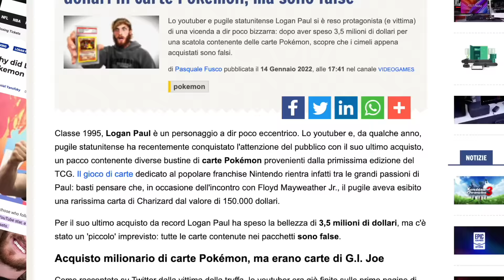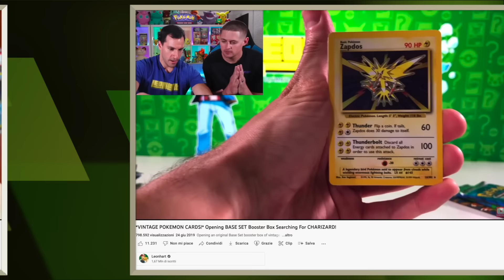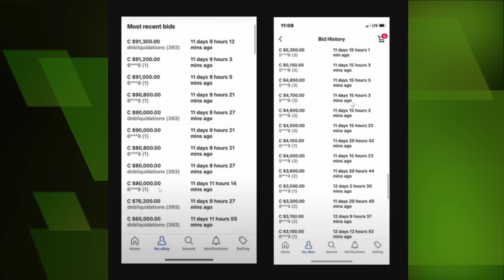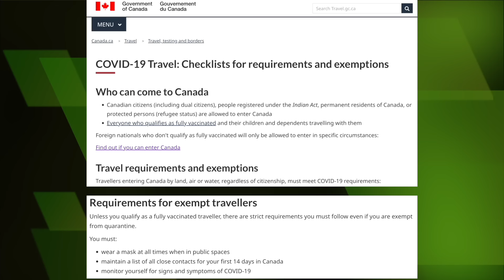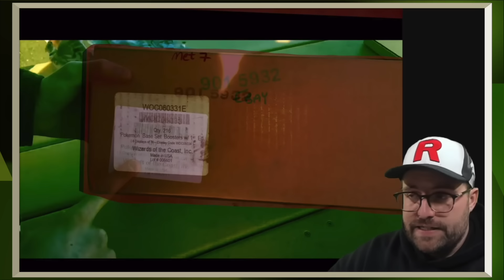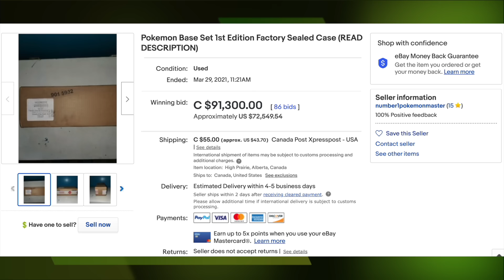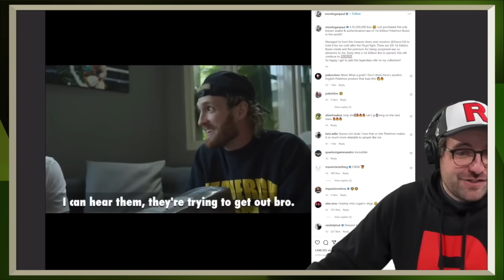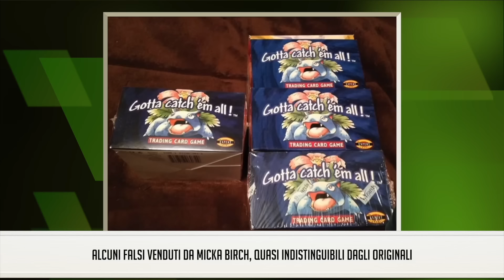La più GRANDE TRUFFA della storia di Pokémon (3.500.000$)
Vediamo nel dettaglio la più grande truffa mai realizzata nell'ambito di Pokémon. Un film hollywoodiano, non c'è che dire...
Vai su per accedere all'offerta comprensiva del pacchetto Cyber Security!
Soggetto e scrittura: Francesco Cilurzo
Montaggio: Chiara Rocco
Grafica e regia: Chiara Rocco